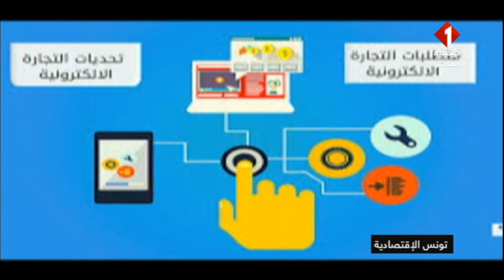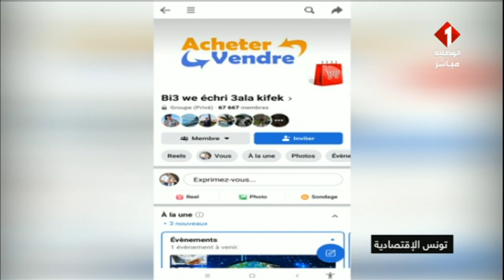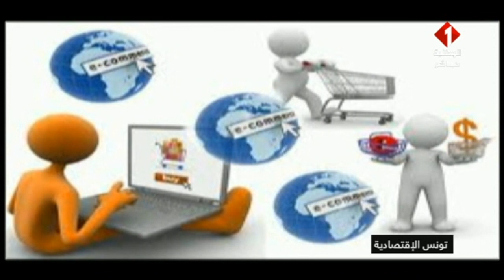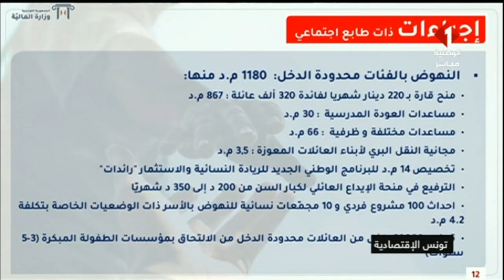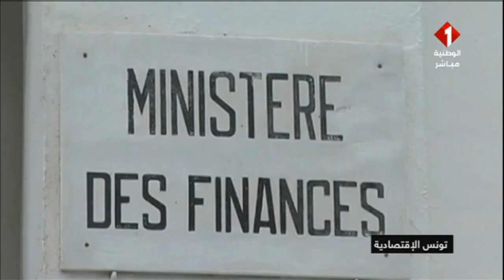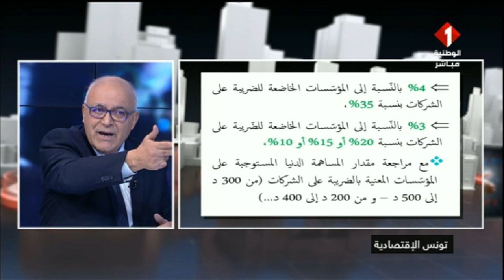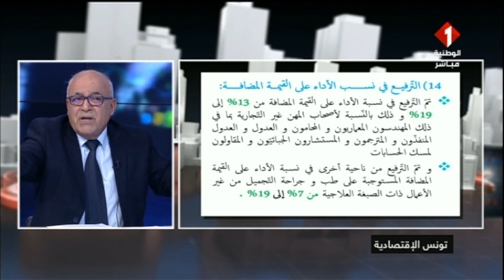برنامج تونس الاقتصادية ليوم 29 - 12 - 2022